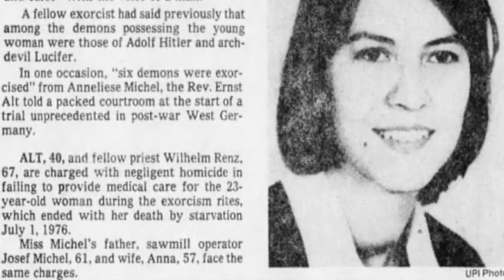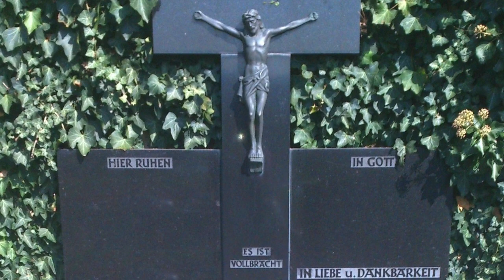The *REAL* Emily Rose: Anneliese Michel // True Crime Queen w Kirby Shivers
*I am SO sorry about the buzzing in the audio. I am trying to figure it out.*

On this week's True Crime Queen, I talk about the sad case of Anneliese Michel and the exorcisms that inspired The Exorcism of Emily Rose.